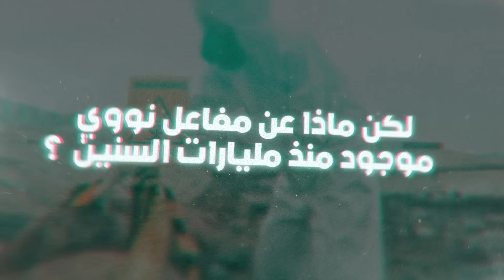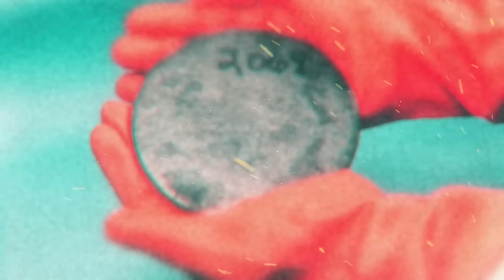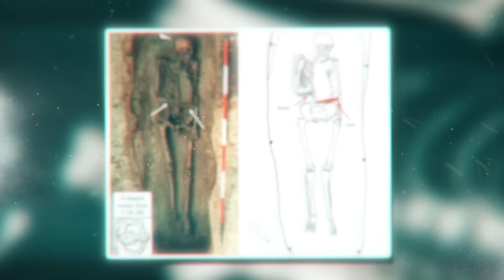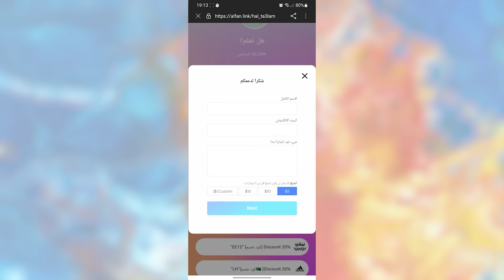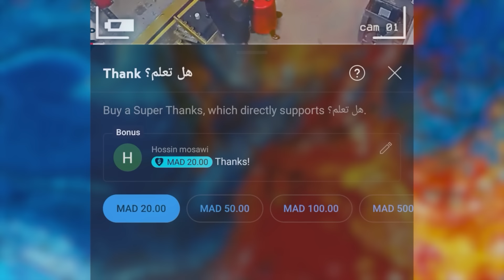العلماء في صدمة!! اكتشاف أثري مرعب في مصر لم يكن من المفترض أن يُكشف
العلماء في صدمة!! انضموا إلينا في هذا الفيديو المذهل "العلماء في صدمة!! اكتشاف أثري مرعب في مصر لم يكن من المفترض أن يُكشف"، حيث نأخذكم في رحلة لاكتشاف أسرار دفينة تحت الرمال المصرية. اكتشاف أثري حديث هزّ الأوساط العلمية وكشف عن أسرار مخيفة لم تكن معروفة من قبل.

في هذا الفيديو، سنكشف لكم تفاصيل هذا الاكتشاف الأثري المرعب الذي أثار الدهشة والخوف في نفوس العلماء. ستتعرفون على الموقع الدقيق لهذا الاكتشاف، وما الذي جعل العلماء يتفاجؤون ويشعرون بالرهبة عند العثور عليه.
من خلال لقطات حصرية وتحليلات خبراء الآثار، سنستعرض كيف تم العثور على هذا الاكتشاف وما هي الخطوات التالية التي ستتخذها الفرق البحثية لدراسة هذا الموقع الفريد. سنسلط الضوء على الجوانب المثيرة والمرعبة التي تجعل هذا الاكتشاف واحدًا من أكثر الاكتشافات الأثرية إثارة للرعب في التاريخ الحديث.
لا تفوتوا فرصة مشاهدة هذا الفيديو المثير والمليء بالأسرار المرعبة. تأكدوا من مشاركة الفيديو مع أصدقائكم ليكونوا جزءًا من هذه التجربة المثيرة والمشوقة.